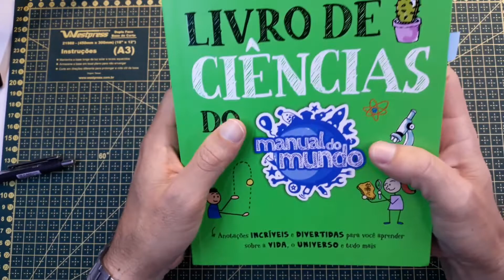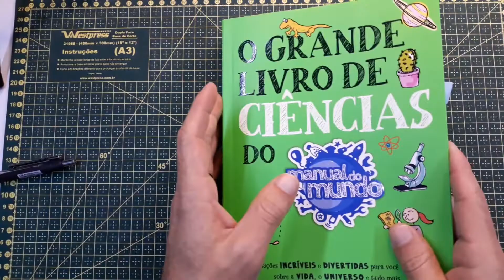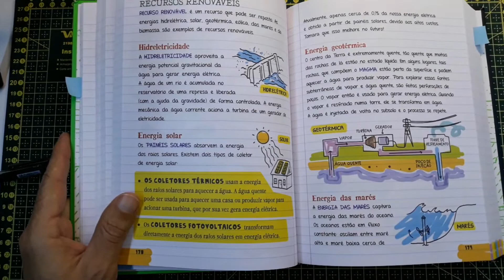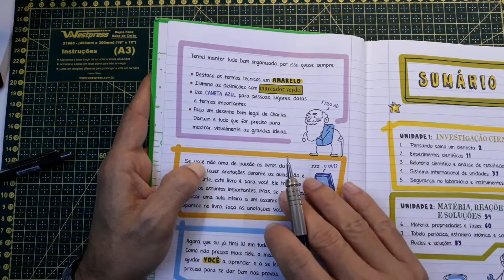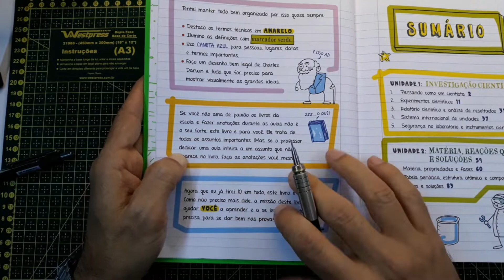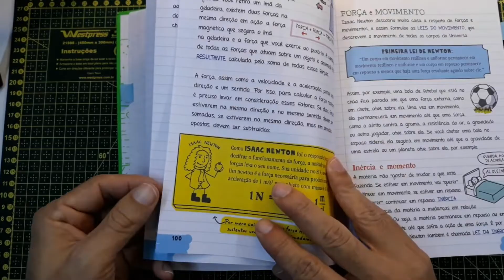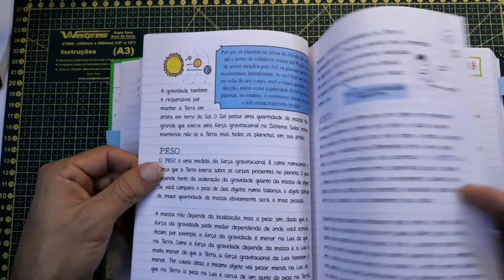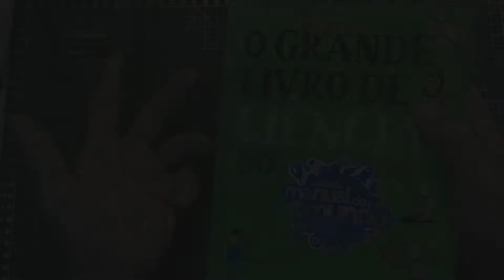Análise de O Grande Livro de Ciências do @Manual do Mundo - Onde e por que usar?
Entender ciências em poucos minutos? Precisando de ideias para criar uma boa aula de ciências? Nesta apresentação de O Grande Livro de Ciências 'do Manual do Mundo' pode estar a resposta que você precisa. Aproveita que está disponível na Amazon em promoção. Ver + ...

Enfim, espero que gostem de mais este ... aqui no canal.

Dúvidas e sugestões, basta deixar nos comentários.

Mais informações nos links abaixo

😃 Você pode APOIAR O CANAL APLICAR de diversas formas:

✔️ Inscrevendo-se
✔️ Curtindo os vídeos
✔️ Comentando
✔️ Compartilhando os vídeos

DOAÇÕES EXPONTÂNEAS:
✔️ Qualquer valor, e nem precisa ser regular

OU KITS E MATERIAIS DE SUA LOJA (ou não mais usados):
✔️ Para fazermos vídeos

COMPRANDO NAS LOJAS PARCEIRAS:
✔️ Ao comprar nas lojas indicadas como apoiadoras

LOJAS APOIADORAS
AMAZON

ASSINE A AMAZON PRIME
Teste GRATUITO 30 dias.
VANTAGENS:
- Prime Vídeos;
- Prime Music;
- Prime Games;
- Prime Reading (leituras grátis e-books);
- Frete Grátis (qualquer valor)*
*Exceto venda terceiros.

MILHARES DE LIVROS GRÁTIS COM KINDLE?

+ INFORMAÇÕES & LINKS

O que prevê a BNCC para o ensino de ciências?

Tudo o que você deve saber para ensinar Ciências para o Ensino Fundamental

Ciências da natureza – ENEM: o que mais cai?